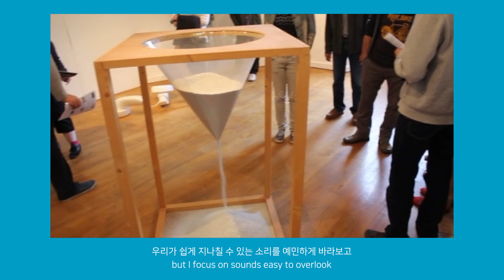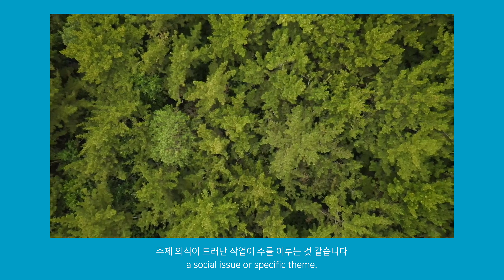서소형 작가 | 2022년 국립현대미술관 고양레지던시 국내 일반 입주작가 소개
2022 국립현대미술관 고양레지던시 18기 국내 일반 입주작가를 소개합니다.
2022 MMCA Residency Goyang Korean Artists’ Interviews

2022년 고양레지던시 국내일반 입주 작가 서소형의 인터뷰 영상을 공개합니다!
입주기간: 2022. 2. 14 ~ 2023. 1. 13.

MMCA Residency Goyang introduces the Korean resident artist of this year: Seo Hye Soon